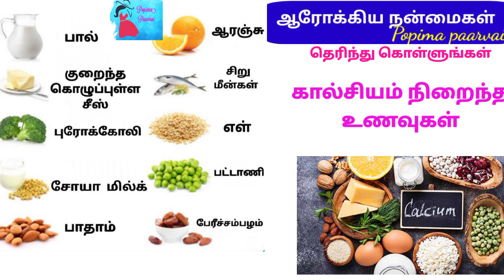கால்சியம் நிறைந்த உணவுகள்